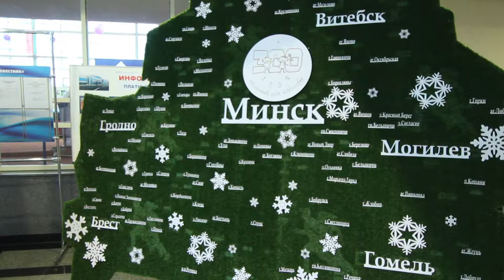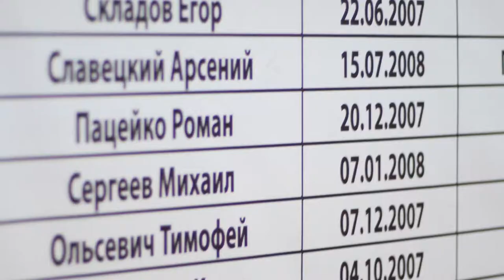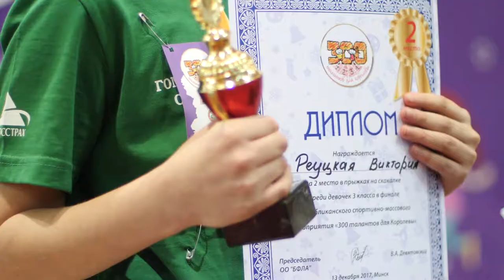Отчетный ролик Федерация спорта - 300 талантов